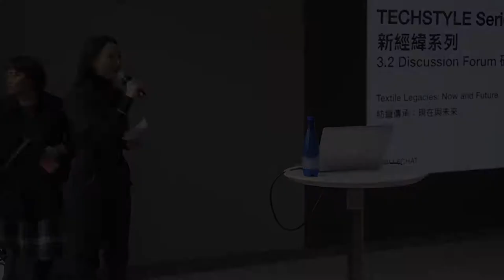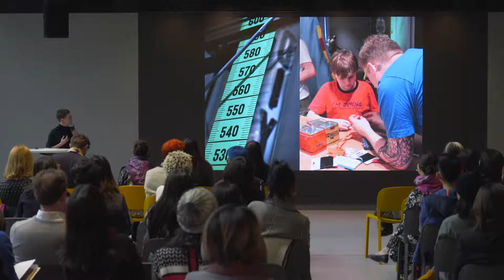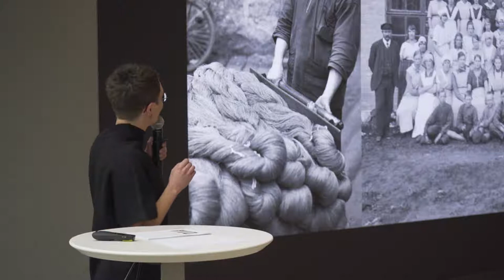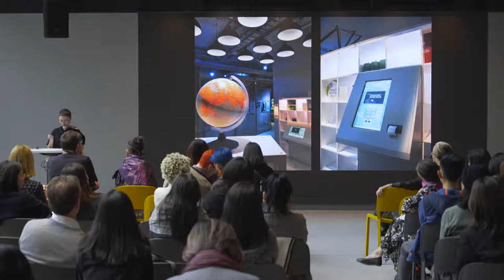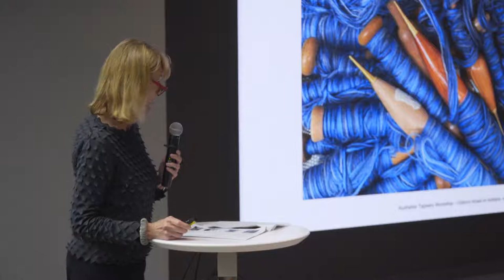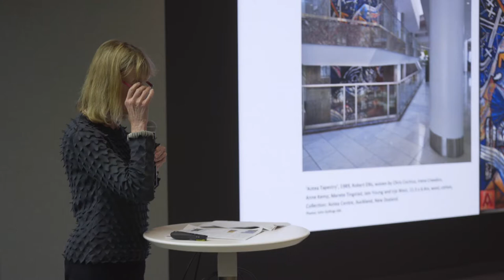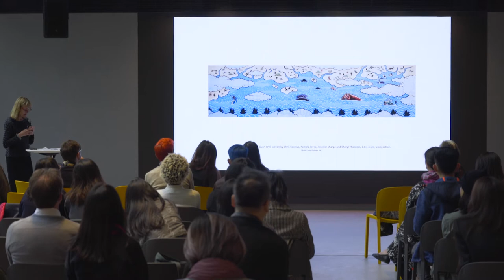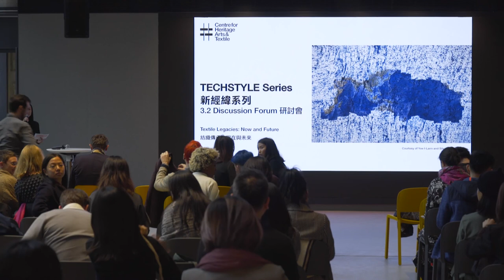【TECHSTYLE Series 3.2 Discussion Forum Session 4｜新經緯系列3.2研討會議題4】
Session 4
How to Narrate Textile Legacies?
Museums and art institutions are faced with the challenge of how best to convey the full significance of the legacies of textile culture and history, connecting the past and the present.

議題四
如何講述紡織傳承的故事？
博物館和藝術機構都面對一個挑戰，就是如何找出傳達紡織文化及歷史傳承之意義的最佳方法，以此串聯今昔。

Speakers 講者
Johanna Engman
Curator and Industrial Heritage Coordinator, Textile Museum of Sweden, Borås
約翰娜・恩格曼
布羅斯瑞典紡織博物館策展人兼工業傳承統籌

Antonia Syme
Director, Australian Tapestry Workshop, Melbourne
安東尼婭・賽姆
墨爾本澳洲掛毯工作坊總監